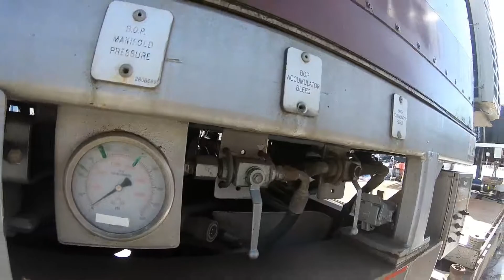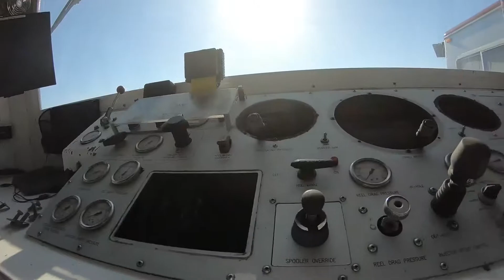CT Unit 2 w/ Control Cab and Drone Arial